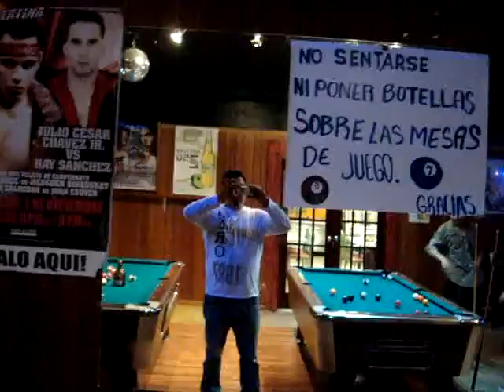EL CENTENARIO-------TROPANORTEÑA ---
coriidos pesados
corridos aselerados del 2009
 en